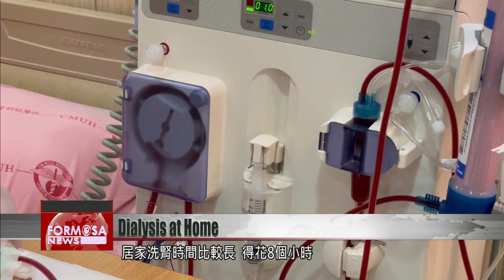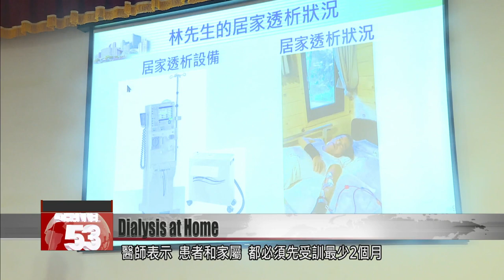Taichung doctors offer dialysis at home, saving patients time and discomfort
Doctors in Taichung are offering dialysis patients the chance to do the treatment at home. Currently, there are more than 90,000 dialysis patients in Taiwan. Most have to go in to hospital for the long-term recurring treatment three times a week. With that time burden, it’s difficult to maintain a standard routine or hold down a job. But patients on home dialysis can take the treatment in their sleep. It’s less uncomfortable and allows them to maintain a normal routine during the day.

Dialysis patients typically spend four hours in a hospital bed receiving the treatment. It’s a huge time commitment that makes it hard to go out to work. One hospital in Taichung is promoting home dialysis. The machines are rented and taken home by the patients, for themselves or their carers to operate.

Home dialysis patient
I do it while I’m asleep. The main thing is you can do eight hours of dialysis, and it’s much more comfortable. In a normal clinic, you do four hours, and it goes faster, so you often get a drop in blood pressure and it feels bad.

Remote surveillance systems can be used to ensure the safety of home dialysis for the patient.

Kuo Hui-liang
China Medical University Hospital Nephrology Center
The patient’s condition is being continuously reported back to the hospital. Our attending physicians onsite can receive reports if there is anything going on with the patient on home dialysis.

Traditional dialysis in a clinic, where you have about four hours a day paid for by NHI, is almost free – all you have to pay is NT$150 a month for a booking fee. Dialysis at home is very different. It takes eight hours a day, and costs NT$9,000 a month for machine rental. But you can do dialysis at home while you sleep, and live a more normal life.

Kuo Hui-liang
It happens at night while you sleep, so it doesn’t occupy any of the daytime at all. The dialysis occurs more slowly, so there’s no discomfort, and when you’re done you can go to work as normal.

Doctors say that home dialysis requires a two-month training regime for both patient and carer. Only once you pass that test can you take the machine home. They hope the government will put the fees for home dialysis on the NHI, to give more dialysis patients the option of home treatment.